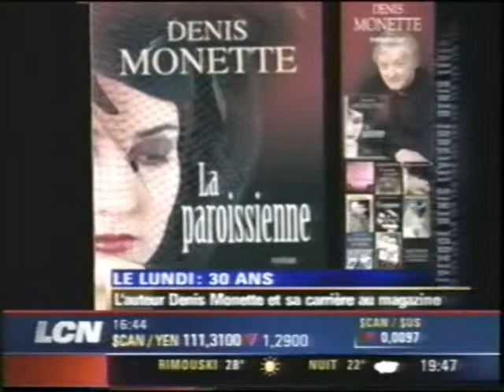Denis Monette (2007) par Denis Lévesque (extraits)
Denis Monette (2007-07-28) accorde une entrevue à Denis Lévesque et parle de son 12e roman, «La paroissienne», de sa carrière d'écrivain et de ses 6 recueils de billets. (Extraits)